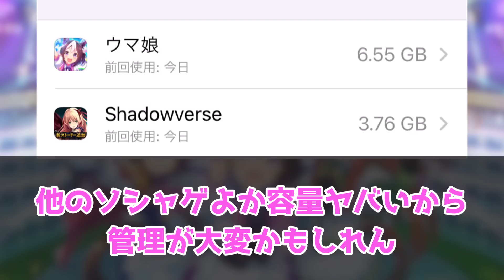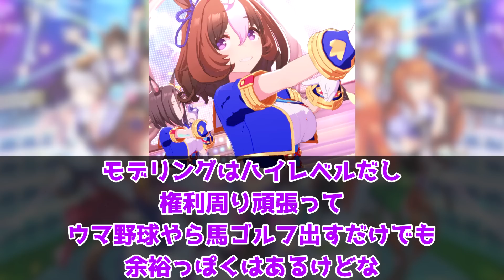『ウマ娘を10年続くIPへ』に対するみんなの反応 まとめ ウマ娘プリティーダービー レイミン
ウマ娘を10年続くIPへ、に対するみんなの反応まとめ動画です

『ウマ娘』を10年続くIPへ―サイバーエージェントが決算資料にて、さらなる発展を目標に掲げる

ぱかチューブっ!のチャンネルで公開中です！
下記リンク

4月にUFランク達成し、8/27世界初のUEランク達成できたので、これからは更新育成をがんばります
2周目なのでチャンミ育成はゆるくがんばっています